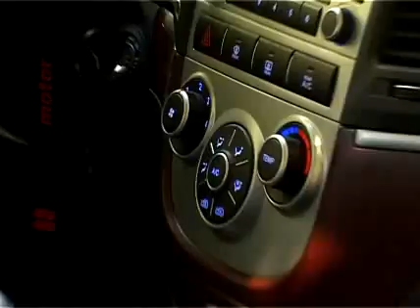HYUNDAI SANTA FE GLS V6 (7 asientos). LA AVANZADA DE ORIENTE SE MULTIPLICA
ATENTO A LOS NUEVOS IMPUESTOS QUE CASTIGAN A LOS DIESEL Y A LA MERMA QUE REGISTRAN LOS PATENTAMIENTOS DE ESAS MOTORIZACIONES, EL IMPORTADOR LOCAL DE HYUNDAI INCORPORA A SU PORTFOLIO UNA MOTORIZACION V6 NAFTERA DE 189 CV DE ESPIRITU MAS PROGRESIVO QUE SPORT. UN SUV LIGHT, MODERNO Y EFICAZ, QUE CONSERVA ATRIBUTOS CONOCIDOS Y BRILLA POR SEGURIDAD.